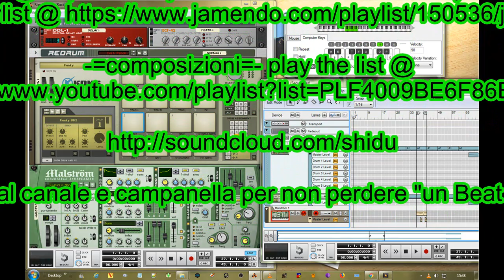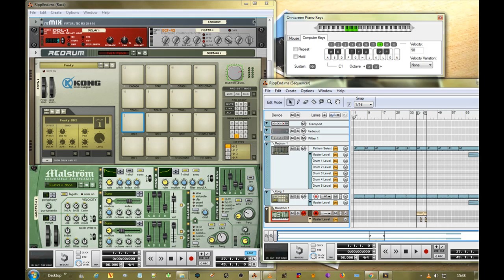Josta - RippEnd 🌴 Audio Production Music Free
Total Reason project
Josta